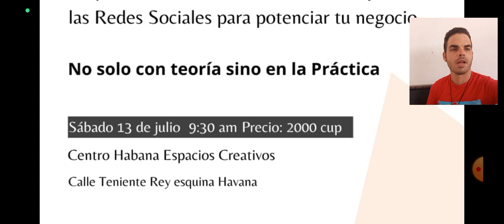Taller Presencial - Saca tu mejor versión y dásela al mundo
El Sábado 13 de Julio no te pierdas este interesante taller del Proyecto " David Sadend"

Horario: 9 :  30
Valor : 2000 CUP
Centro: Habana Espacios Creativos
Calle Teniente Rey. Esquina Habana